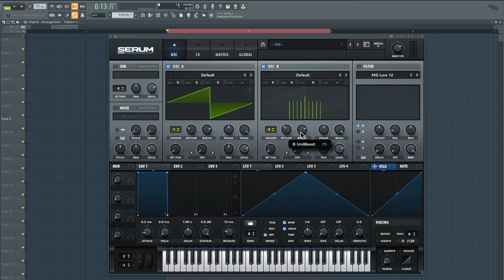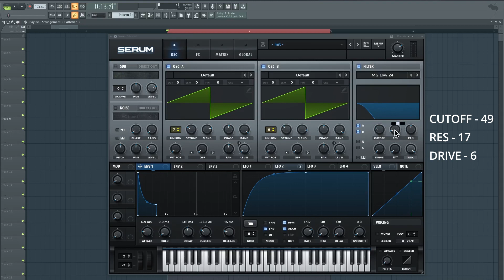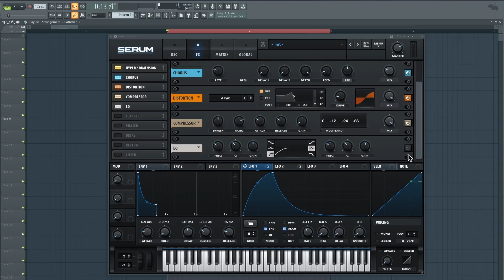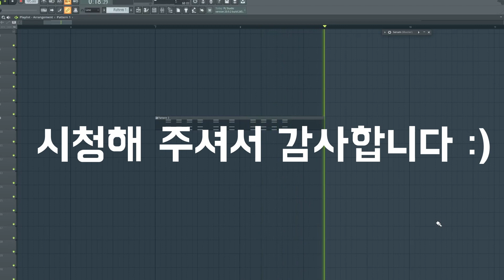[세럼 사운드 디자인] WINNER(위너) - I LOVE U 코드 사운드 메이킹 // Serum tutorial (Chord Sound)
👉 더욱 더 디테일한 세럼 사운드 디자인 노하우가 궁금하다면?

타임라인

0:00 오늘 만들 사운드

0:04 카피 사운드

0:09 사운드 디자인 시작

1:55 FX 파트

2:56 OUTRO